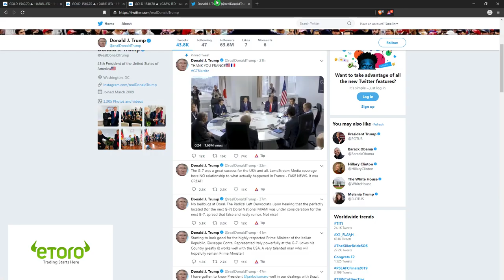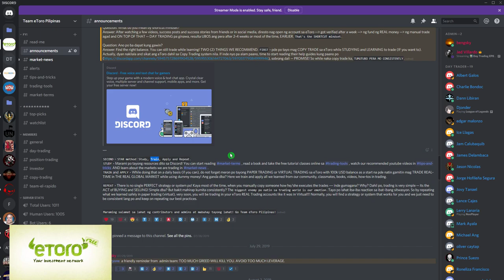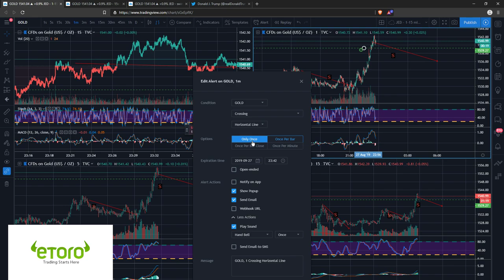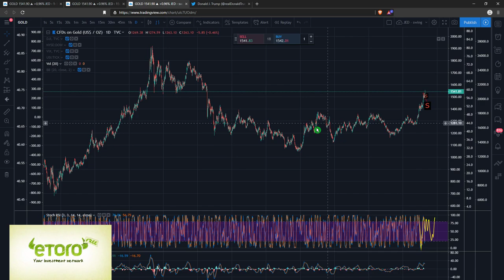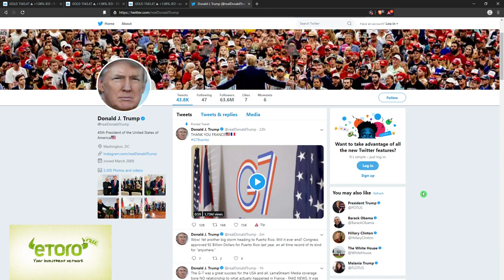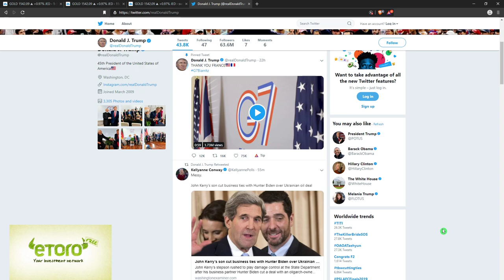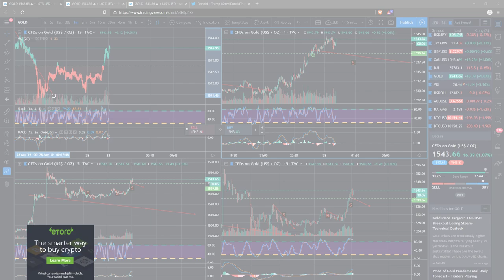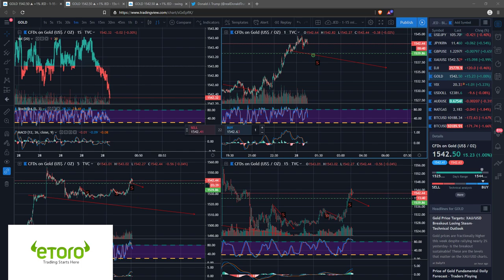Live Day Trading on eToro: 1,8k USD profit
Episode 08: Good day with +1,8k USD profit.

Do you want to copy my trades?